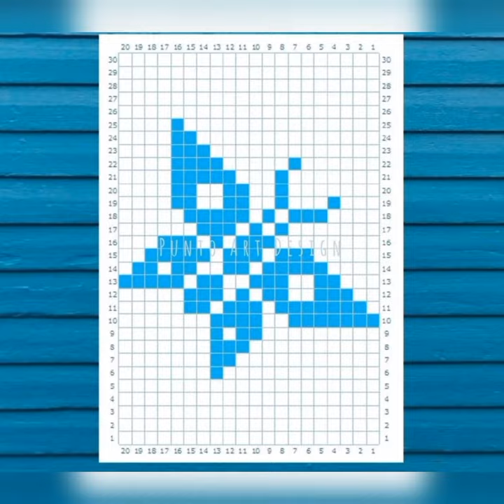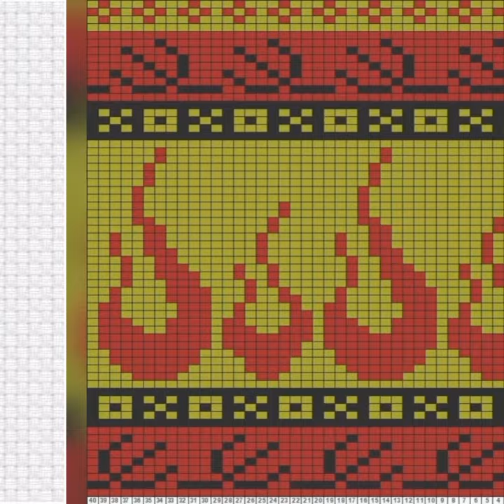Latest Knitting Sweater Graph Pattern Design/Easy Graph Pattern Design